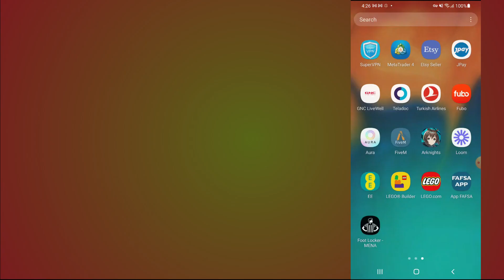how to fix EE app not working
Are you getting "Network connection error" in EE?
Here is the 2nd part of the error message "Login error".
In this video, you will learn why the EE not working and how to fix it.

original article: